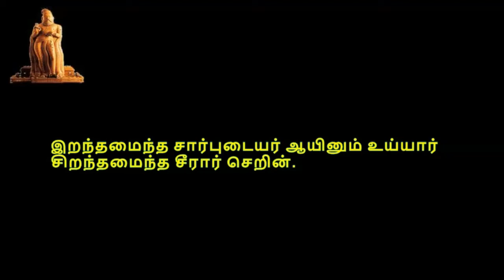Thirukkural, திருக்குறள், குறள் 0891-0900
திருக்குறள்,  பொருட்பால், அதிகாரம் 90, பெரியாரைப் பிழையாமை, குறள் 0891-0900